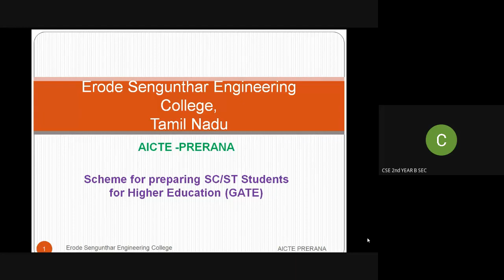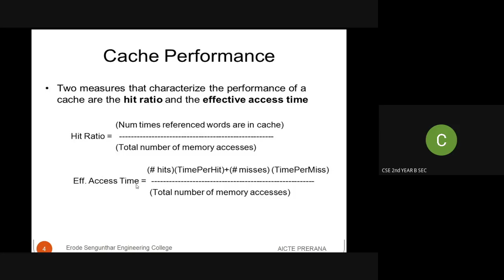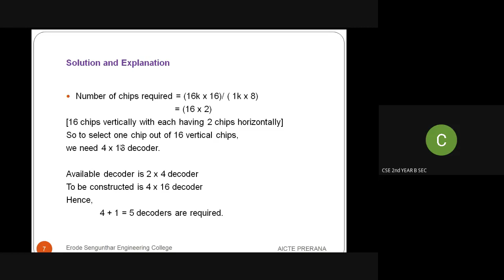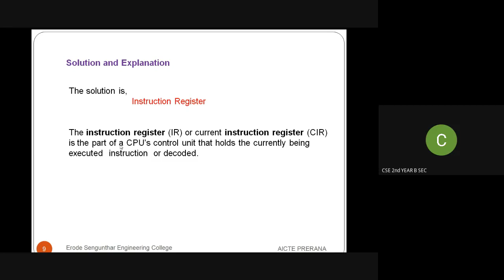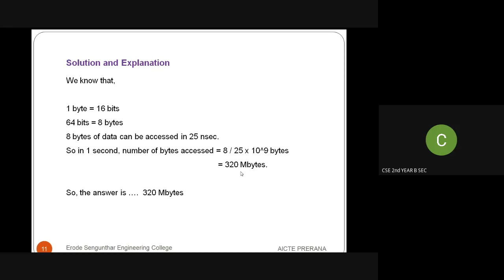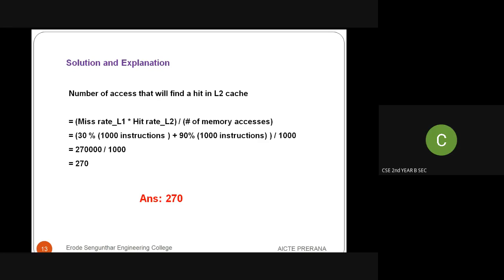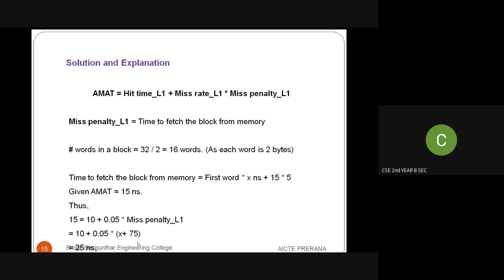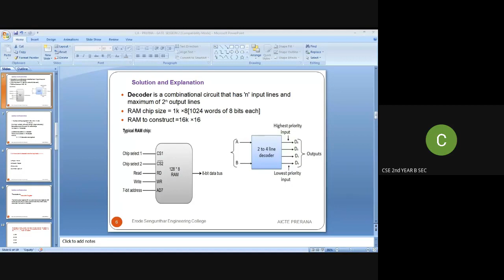Cache Memory (Computer Architecture) |GATE|CSE|ESEC| AICTE PRERANA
Erode Sengunthar Engineering College (Autonomus)
Erode
Tamil Nadu

AICTE - PRERANA
Scheme for preparing Students for Higher Education(GATE)

Topic:
GATE
Cache Memory

Resource Person:

Mr.R.Narendran
Assistant Professor
Computer Science and Engineering
Tamil Nadu